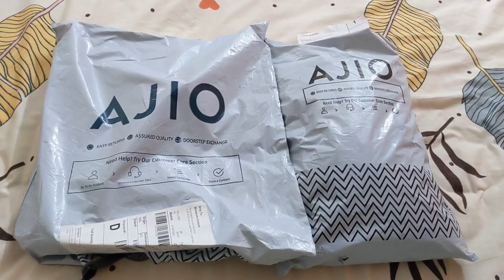Weekend vlog | family | cooking